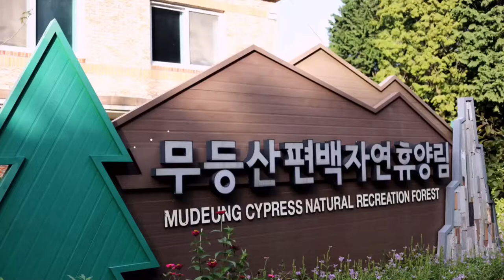excursie în Coreea 무등산편백자연휴양림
저번에 다녀온 여행기 랍니다